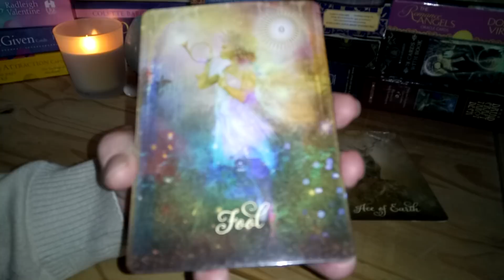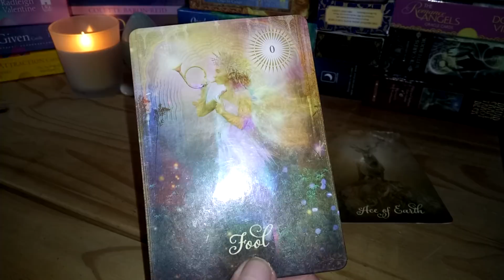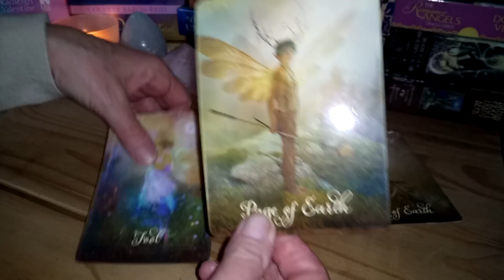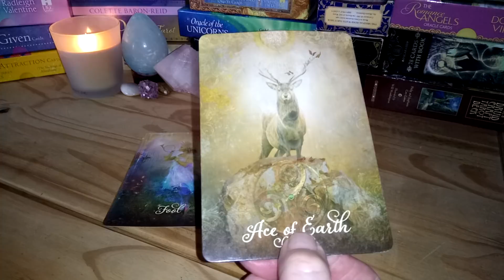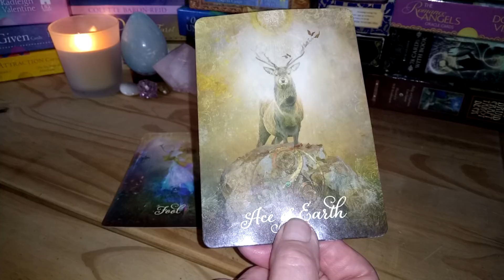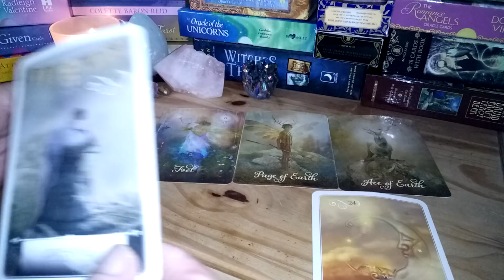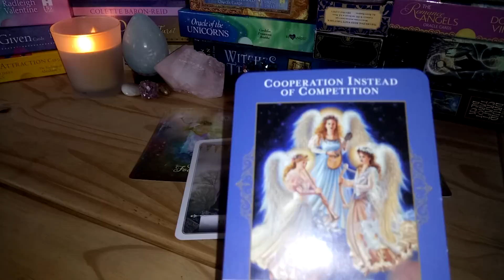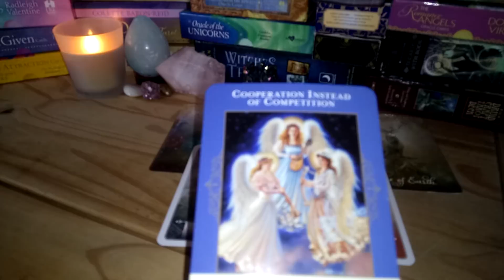Daily Tarot 7 March 2018 ~ Dive right in 😇~